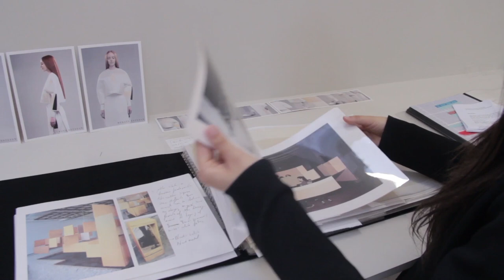Student Perspectives: Graduate Diploma in Fashion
Student Renata Estefan talks about the Graduate Diploma in Fashion course at Central Saint Martins.